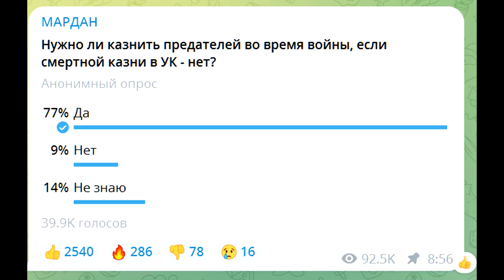Мардан Молот возмездия, фрагмент